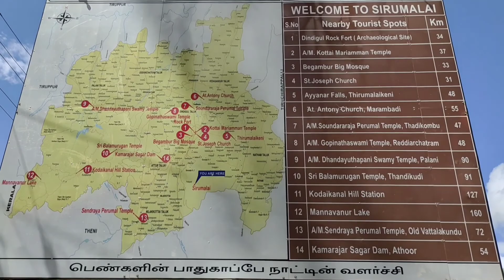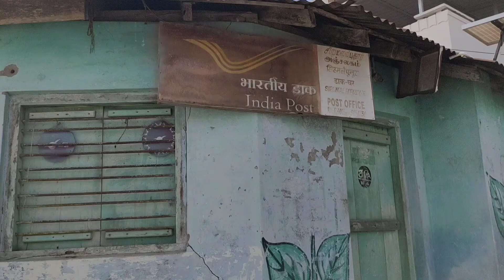சிறுமலை விவசாயி நேர்காணல் | வாழை | காபி | அத்தி | மிளகு | பலா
sirumalai Hills Farmers experience